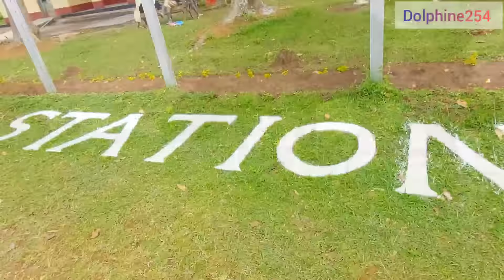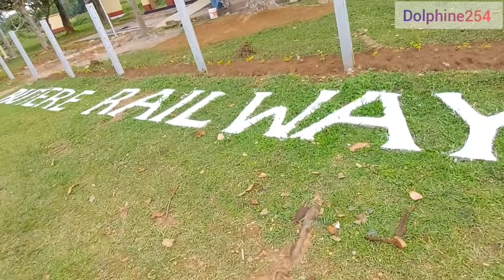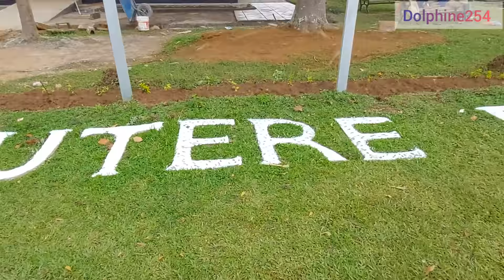Kenya Railways Revives Nairobi|Nakuru |Kisumu|Butere Train-See the Renovations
Butere is a town in western part of Kenya ,Kakamega County..it has an urban population of about 6500.Until 2010, the town was the capital of former Butere/Mumias District.
Butere town is located in Butere subcounty, in central Marama ward, a short drive from Kakamega town.

Butere doesn't have established industries apart from a few metal fabricators. Retail shops, butcheries, posho mills, and bars dominates the informal sector. The main economic activity is agriculture, with maize farming constituting the majority of cultivated crops.

The Kakamega county Government has recognized the need to capacitate satellite town such as Butere to ease the pressure on Kakamega town .This work has been commenced by setting up offices in all sub counties to reduce traffic to headquarters.

Musician: ASHUTOSH